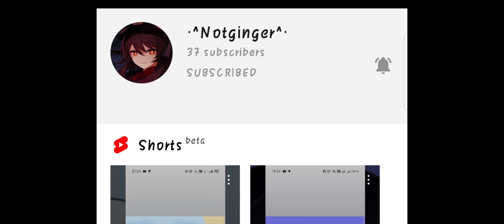shoutout to..... (lazy to do the links)